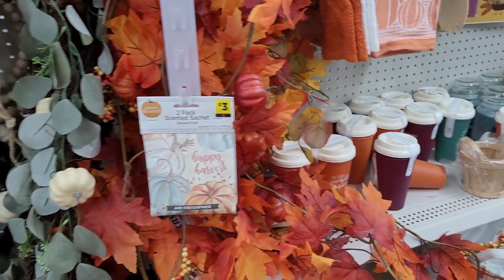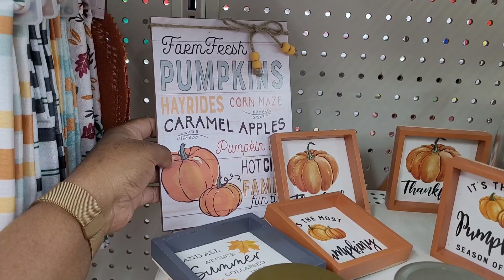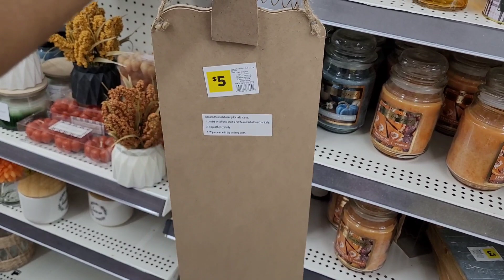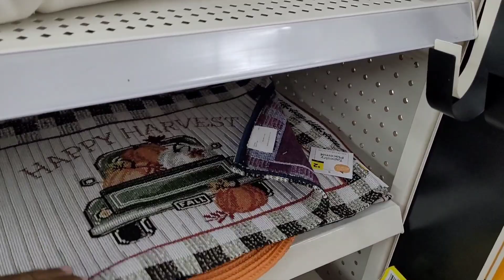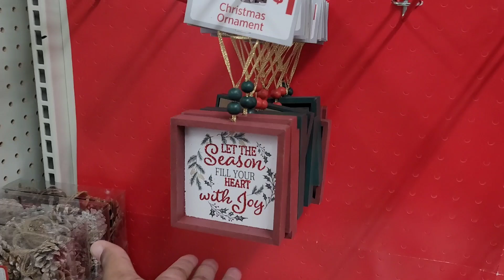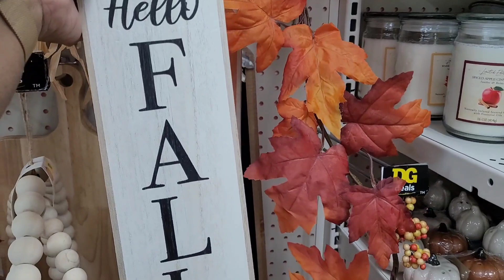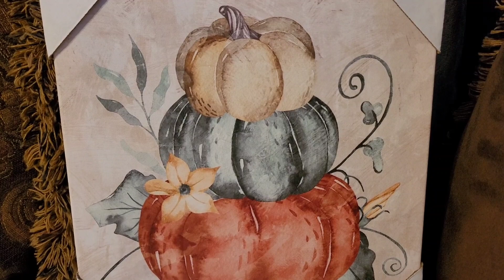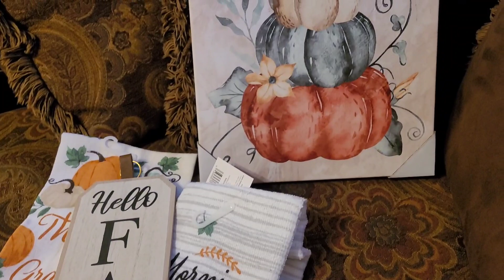DOLLAR GENERAL|SHOP WITH ME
Welcome back everyone! Today we are out at a few Dollar General store's! I'm gathering  a few fall item's 😁 I love shopping for fall!